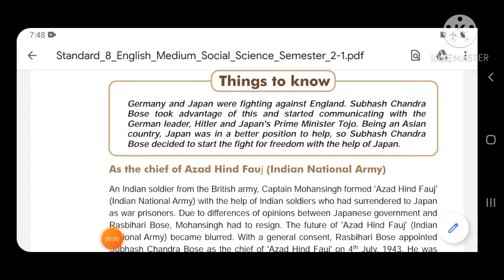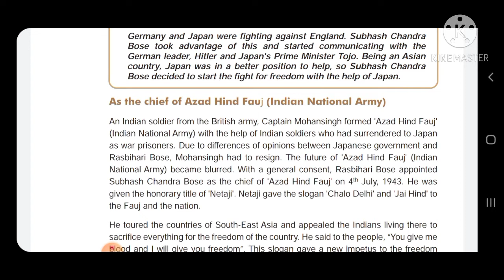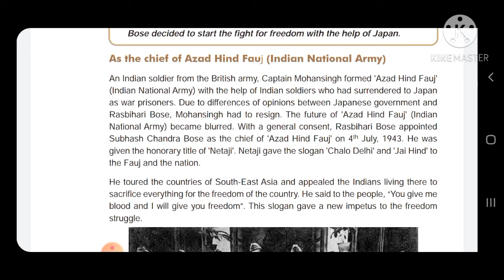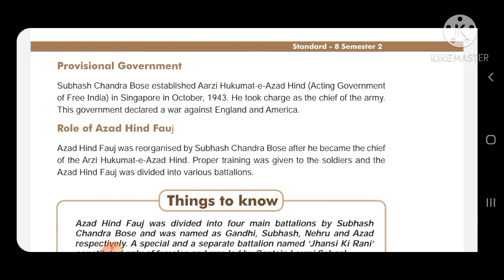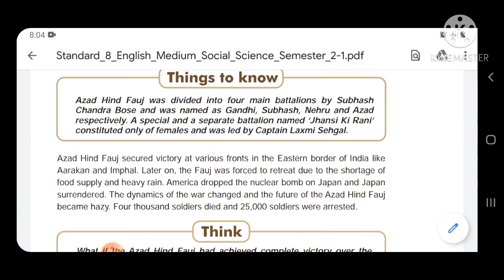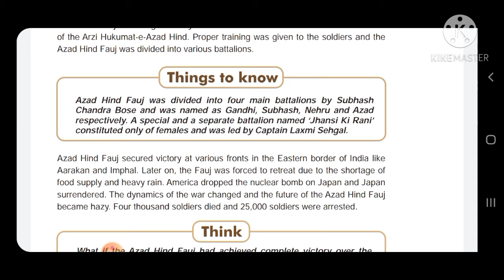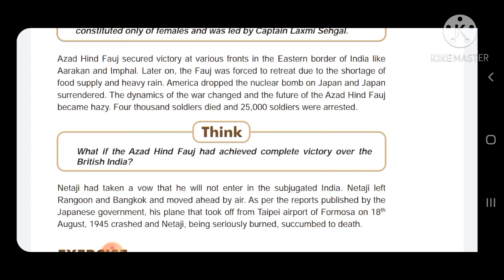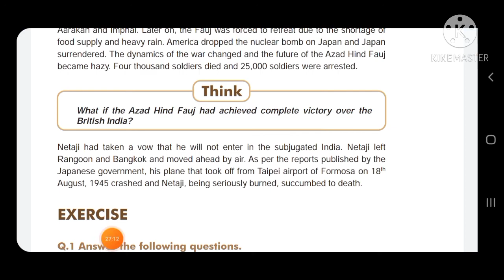Std 8 Subject: SS Chapter 3 Nationalism in India part 5